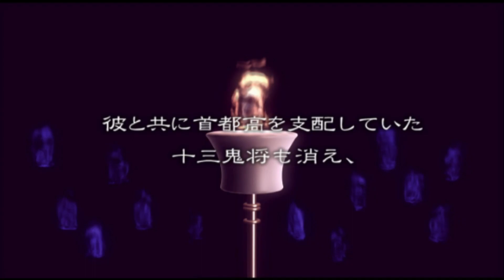[PCSX2] Shutokou Battle 01 | Start + Day 1